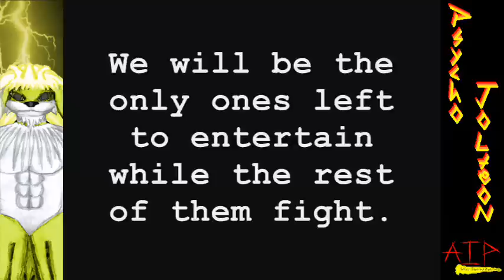PJ Mugen+ Battle Ep. 14: PJ Vs. Matachi (2nd Instance, LogMeIn Session)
Well, another Remote Desktop battle, this time, with the use of LogMeIn.

Matachi reported tolerable lag, so I expected his maximum skill level, but I have the feeling that he's been mashing buttons the whole time.

My real beef is that he sent me an extra-broken Shin Akuma (P.o.t.S) spriteswap (Helder) so that he can use him. Barely any cooldown time in his Gouhadoukens (air and ground) and Messatsu Gou Hadou. Then, later on on our Skype conversation, he complains about ZX Akuma being broken. Why, IDK, because he's the best Akuma I've ever used so far. I don't even like P.o.t.S's regular Shin Akuma.

-Match 1-
My Team: Mr. X-File's Violent Dan and Shin Gou, Nao&M's Sula and Black's Kill
Vs.
Matachi's Team: Helder, Silent Storm (Private version), Slightly Pissed Off Ryu, and Retsu

-Match 2-
My Team: Nanashi, ZX Akuma, Zero (DCL Edit), and Xande Toskomics's Megaman.EXE
Vs.
Matachi's Team: Helder, Silent Storm, Slightly Pissed Off Ryu, and Silent Storm (again)

Too lazy to post links to chars atm...